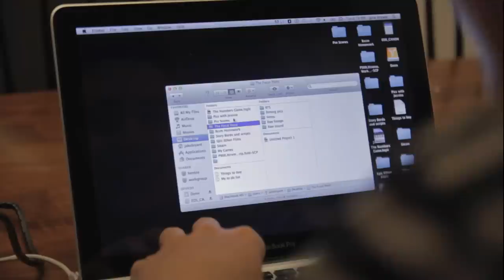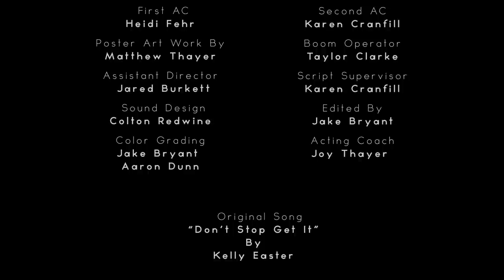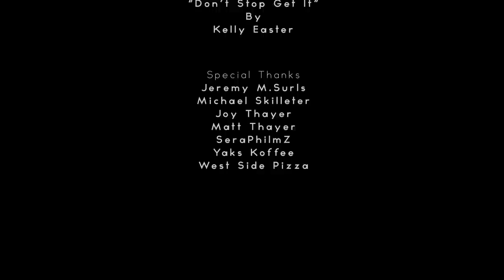The Focal Point - Short Film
The Focal Point is my first short film I ever made about a college student (Nathan) who struggles with his past, and can't forgive himself for what he's done. He soon meets Jessica who begins to reveal the truth to Nathan, and readjusts his Focal Point. Hope you enjoy it!

Director: Jake E. Bryant
Writers: Colleen McShay & Jake Bryant
Producers: Jared Burkett, Michael Skilleter, Blake Davis, Joy Thayer & Matt Thayer
Musical Scores: Colton Redwine, Kyle Melnick, and Kelly Easter
DP: Andreas Bakkebo

(Software)
Editing: Premiere Pro
Grading: After Effects (Stock Plugins)
Music & Sound Design: Logic Pro